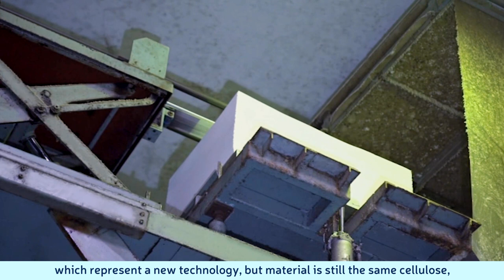Nippon Paper’s investment contributes to the local battery value chain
The Hungarian electric-vehicle-manufacturing landscape has just expanded even further, thanks to an investment by Nippon Paper in Vácrátót, producing high-performance, environmentally friendly, cellulose-based additives for batteries.
This project is set to generate some 50 million euro worth of sales revenues, in addition to creating close to 60 new workplaces.